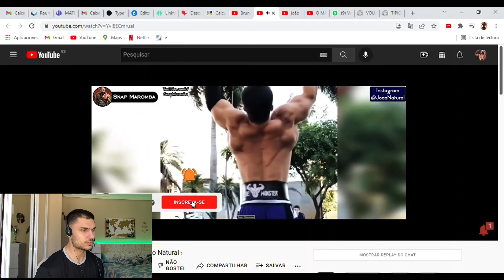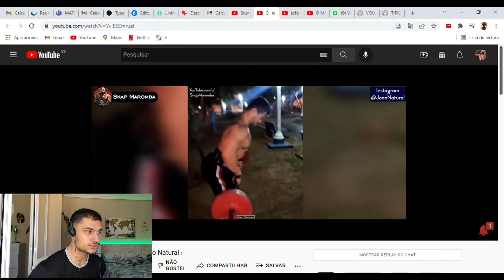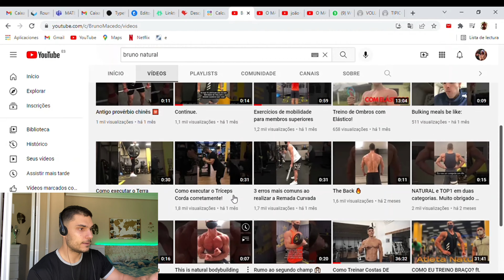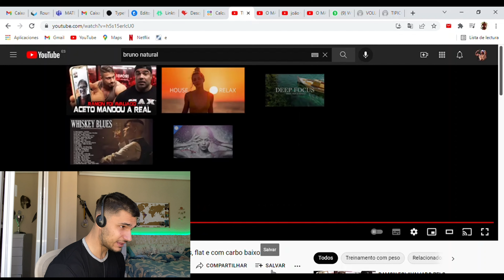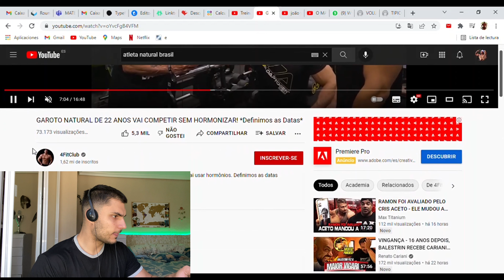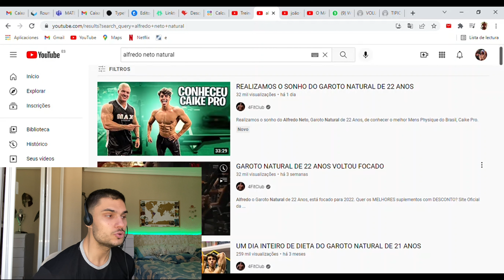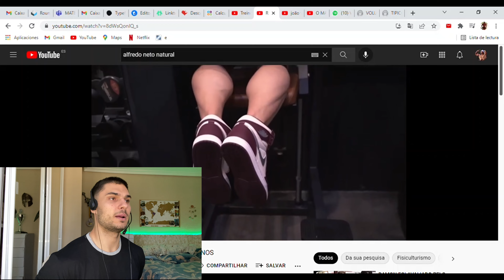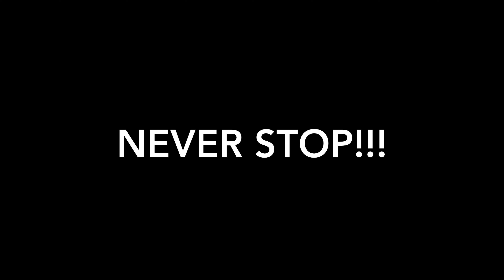REAGINDO AOS BRASILEIROS NATURAIS!